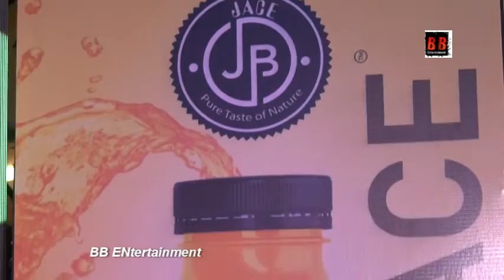Grand event of Pristown company’s juice product launch With Mayur K Khillare & Mukesh Shirsat